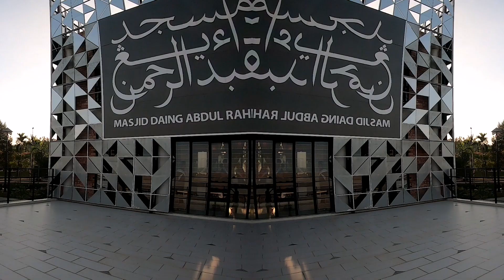SMKTBI - Kem Rakan Muda Masjid 2019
Program telah dijalankan dengan kerjasama Masjid Daing Abdul Rahman, Nusa Idaman.